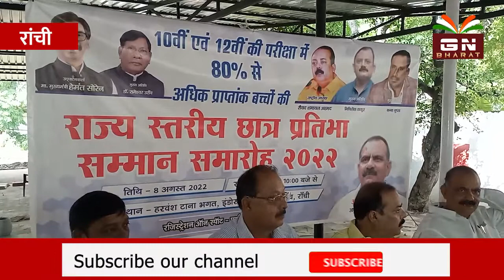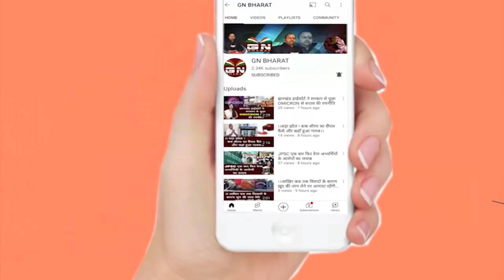10वीं एवं 12वीं की परीक्षा में 80 परसेंट से अधिक प्राप्तांक बच्चों को किया जाएगा सम्मानित